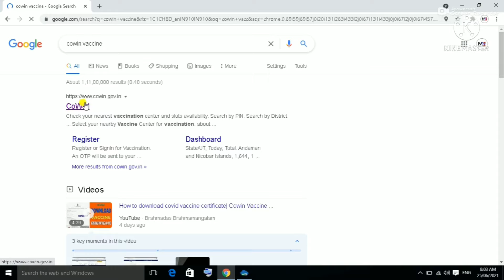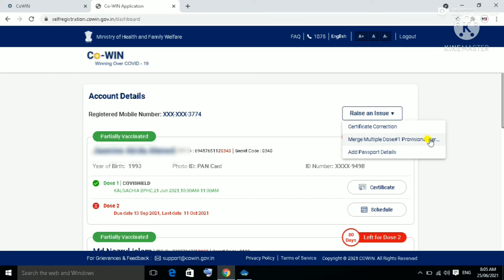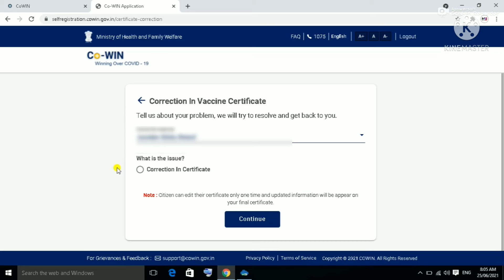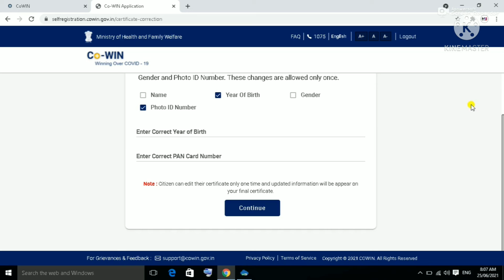How to correction covid-19 vaccine certificate in online | Correct Errors | edit | Assam